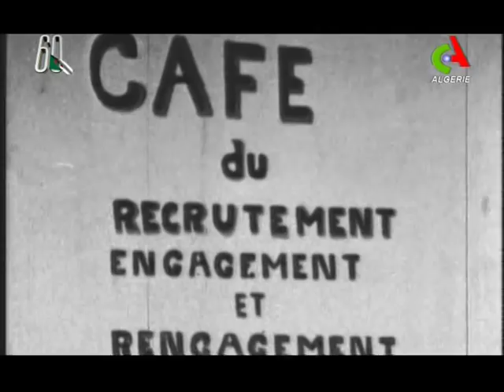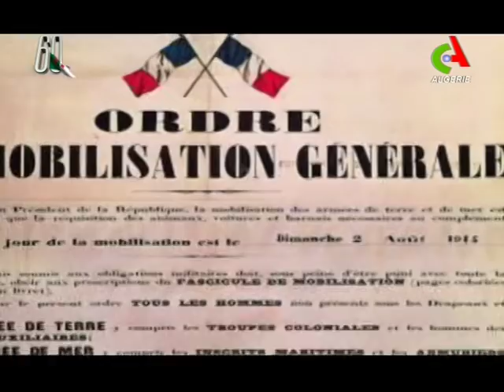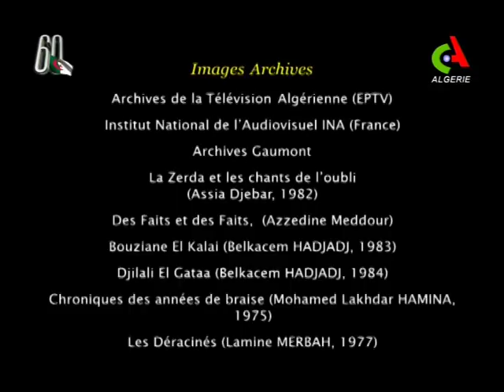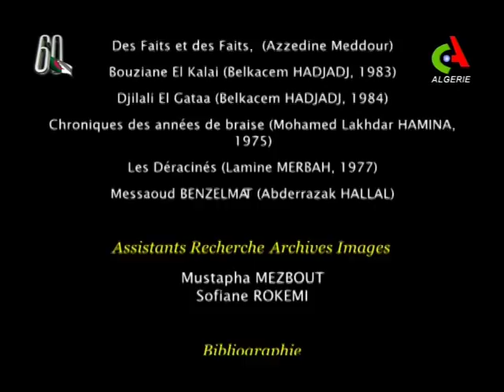l'Algérie dans la première guerre mondiale 1914/18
Des centaines de milliers d'Algériens morts  dans les champs de bataille de la première guerre mondiale. Un documentaire signé par Bouzid Ould Hocine.